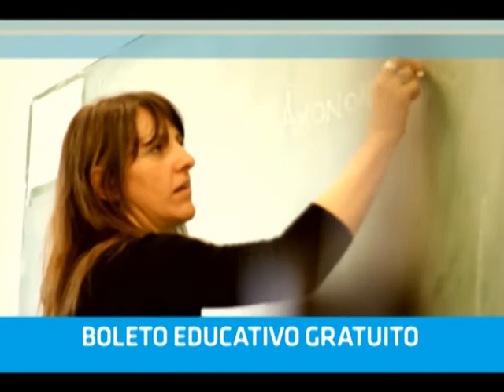MUNDO AGRO CBA 03LUN27MAR2017 ING MARIANO MOYANO AGROEMPRESA ARGENTINA ENSAYO EN LOS COMETIERRA